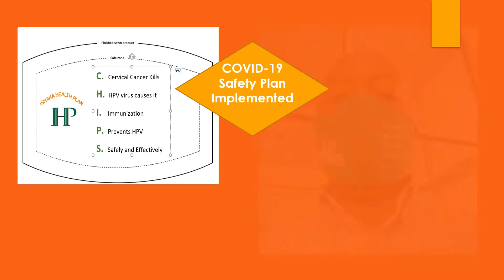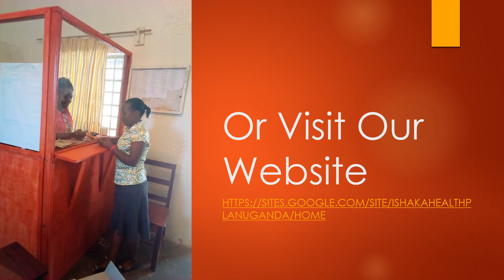IHP 2021 Serving the Communities of Bushenyi Uganda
The Ishaka Health Plan has served the community for more than two decades. The past two years, they have provided health microinsurance to the community,  implemented health education programs to reduce cervical cancer, and coordinated community outreach programs to get HPV vaccines to young girls. IHP is an award-winningorganization.